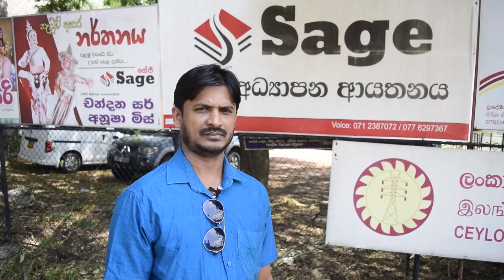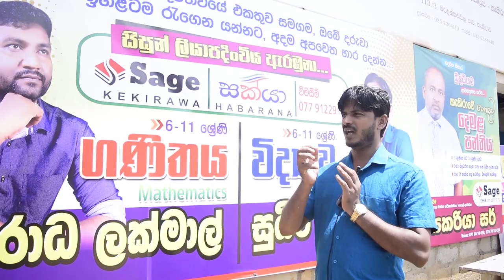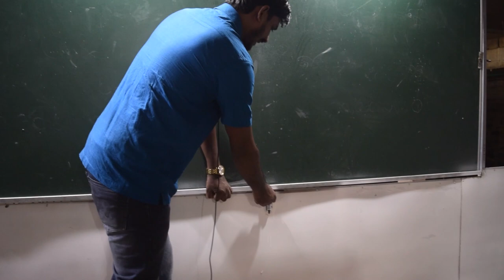Science with practical at sage